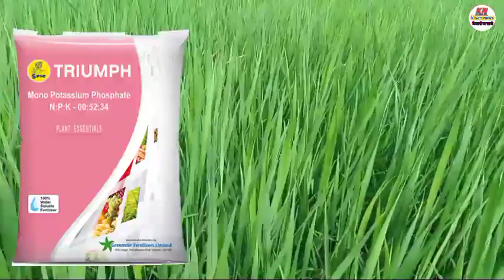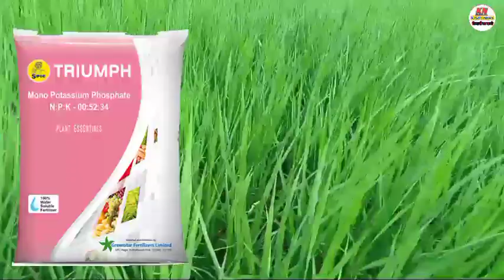Dhan Mai Last Spary Kab Kare|धान में लास्ट स्प्रे कब करें|Dhan me Last Spary Kis Dawai Ka Kare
Dhan Me Last Spary
Dhan Ki Kheti
Dhan Me Gandhi Keet
Dhan Ki Paidawer Badhaye
धान में लास्ट स्प्रे
धान में लास्ट स्प्रे का सही समय
धान में अन्तिम स्प्रे कब करें
Dhan Me Potash Kab De
Dhan Me Potash
Dhan Me Npk 0:52:34